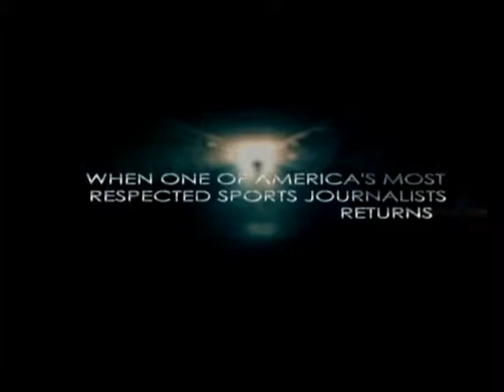Acelino Frietas vs Zahir Raheem 4-29-06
Acelino Frietas re-captured the vacant WBO Lightweight Championship with a 12 round SD over Zahir Raheem by the scores of 116-112, 115-113, and 113-115.

Foxwoods Resort, Mashantucket, Connecticut, USA